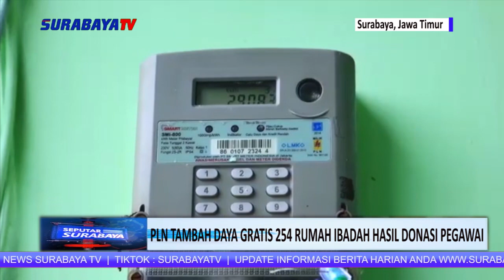PLN Tambah Daya Gratis 254 Rumah Ibadah Hasil Donasi Pegawai